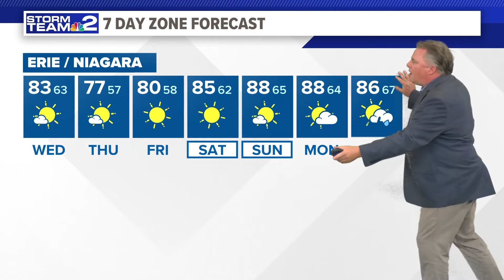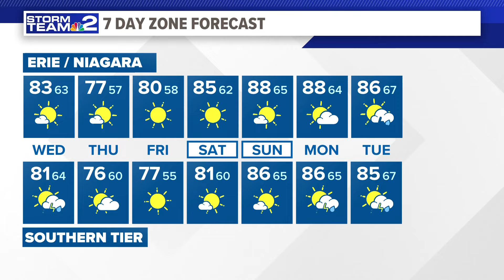Daybreak Storm Team 2 Weather Forecast 7/24/24